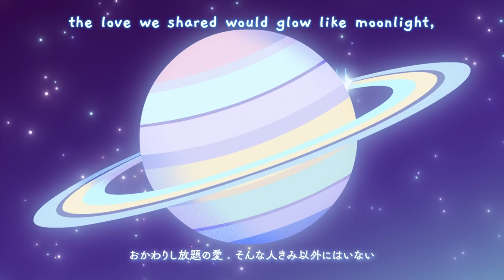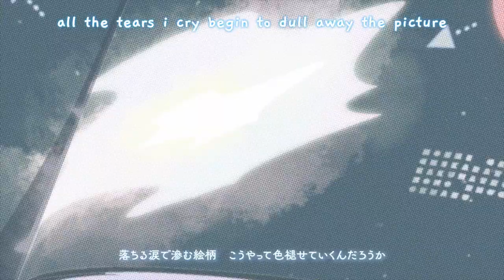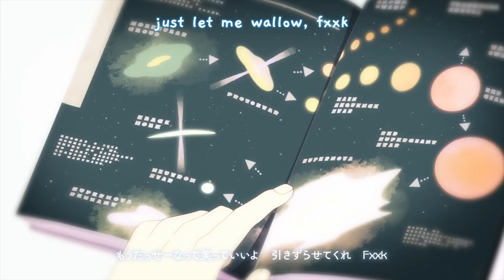Cosmic Rendezvous - English Cover【Chai!】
"With you in the cosmic sea, we will dance for all eternity."

⇱ Suggest a song for me to cover or a fandom for me to write for!

Bold move of me to cover the song entirely comprised of 'fuck'.

Despite this, the song is just so beautiful. I'm so proud of my lyrics and super glad with how the song came out. I never really get to sing in softer or more mature tone, so tackling this was refreshing.

Not much else to say, just tears.

✻ Vocals・Mixing・EN Lyrics/Typesetting:
Myself! (Chai!)

✻ Music・JP Lyrics:
DECO*27 (@DECO27!)

✻ Arrangement:
Kohei Shimizu

✻ Acoustic Guitar:
tepe

✻ MV:
OTOIRO

✻ OG Vocal:
Hatsune Miku

LYRICS (USE ONLY WITH CREDIT) ✻
With you in the cosmic sea,
We will dance for all of eternity.
It's laughable,
"Bye, bye": it's the countdown.
It won't be long now, fxxk, fxxk, fxxk.

Hey,
Am I asking too much if I want to hold you close?
"Always, we'll stay", we'll laugh and play.
Except,
I've lost the wish that I swore to protect.
Oh, fxxk.

The love we shared would glow like moonlight,
Even now I know that there's no-one else I'd call mine.
For all the piled up plates,
The food that I never ate,
If would've taken every bite
If I knew I couldn't again.

This heat!
I'm melting in the sunbeams of your vibrant tension,
And thinking that maybe I shouldn't hit that "@mention".
I sob, it's not
That I would leave you here all on your own,
But I just don't think that this time I can come along.

Seemingly, everything that I had said, it just
Wasn't for you it was only for my sake,
Now at the end, there's so much to say,
And not a chance to spit it out.

And so I'll give my oxygen instead of my pleas.
And at least,
Then you'll have a reason not to finally leave.

Hey,
Am I asking too much if I don't want to let go?
Except,
Oh, fxxk.

This love I loved to ponder.
This love that loved to wander.
It starts to walk, running from the future.

I close my eyes, I see inside this movie theatre.
The photos flicking by are numbing my amygdala.

The camera,
It flutters,
This image,
Another,
All the tears I cry begin to dull away the picture.

I'm still unsure if all the raw
Emotion that I feel is alright.
Is that allowed?
Should I have moved on?

I can't try to keep you close.
This chapter, it has to close.

Deep within the cosmic sea,
We're both faced with dull eternity.
It's laughable,
The days that we both held close,
They start to fade, oh fxxk, fxxk, fxxk.

Hey,
I think that we both know I can't watch this curtain close.
"Always, we'll stay", the game that we played...
I might've lost, but we both had fun.

Dancing with your memory,
And an echo made from our eternity.
You'd laugh at me,
For my sappiness, but still:
Just let me wallow, fxxk, fxxk, fxxk.

In time,
Perhaps on the other side we'll hold each other close.
Like kids,
But can you break the spell you've cast on me?
Oh, fxxk.

The life I left, I'll lend to another.
After all, my empty bed makes me shudder.
My small heartbeat,
Is now diseased,
And I've been left with no cure.

At least, the one who used to have it,
Isn't breathing any more.

In time,
Perhaps on the other side, I'll cross that final line.
Like kids,
Now can you break the spell you've cast on me?
Ah, fxxk.